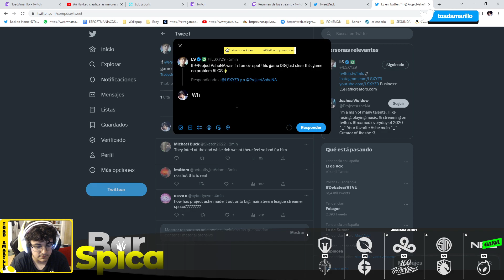BAR SPICA LCS JORNADA 14 NRG VS DIGNITAS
Partido de la LCS en el Bar Spica decimocuarta jornada.